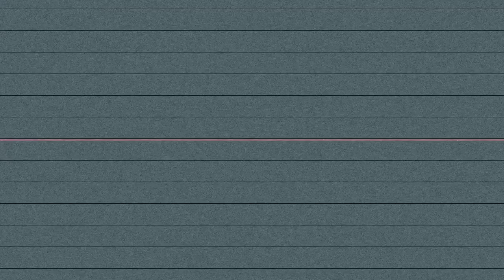JungleBoi Kush - FIRE DRILL (Shot By Dexta Dave)